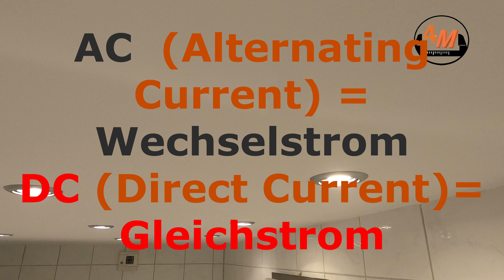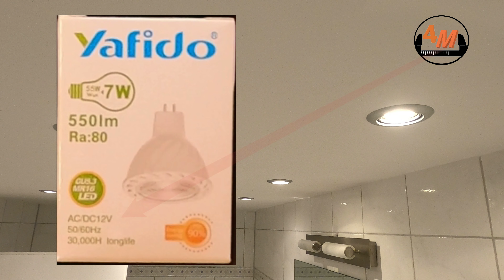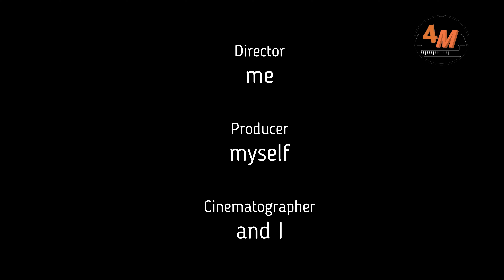Halogenstrahler 👷 auf LED umrüsten - 4M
Yafido 6er MR16 LED Leuchtmittel GU5.3 Warmweiß 12V 7W Ersatz für 50W Halogen GU 5.3 3000K 550Lumen Birne Lampen COB Abstrahwinkel 38° Spot Nicht-Dimmbar Ø50x55mm

LED Trafo LED Transformator 1-60W 12V 5A LED Treiber Netzteil, keine Mindestbelastung, kein LED-Flimmern, kein Transformator-Rauschen Für MR11 G4 MR16 GU5.3 LED Birnen Lichtstreifen

KNIPEX Flachrundzange mit Schneide (Storchschnabelzange) 1000V-isoliert (200 mm) 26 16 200

Meine Kamera:
GoPro HERO8 Black
Einer meiner Stative:
Zubehörset für GoPro Hero 8
Mein Mikrofon:
Rode NTUSB